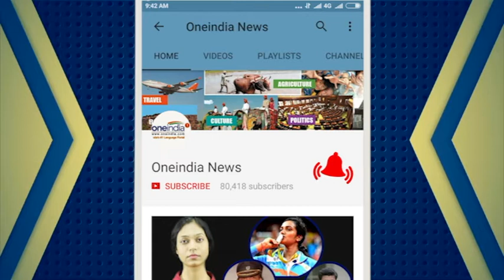Canadian groom saves drowning child during his wedding | Oneindia News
Groom saves a drowning child during his post-wedding shoot, Clayton Cook and his bride Brittany Cook were posing for their post-wedding pictures in Ontario’s Victoria Park last Friday when he spotted a young boy struggling in the pond. After being rescued, the boy appeared fine, if a little shaken, and went off with an older sibling.